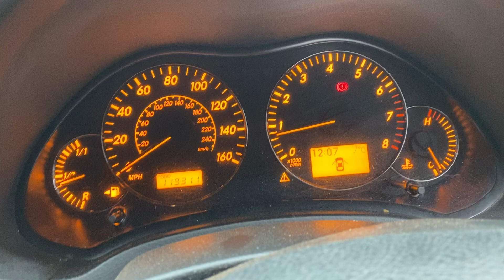Разборка Toyota - Avensis 2 2003-2008, 2.0 (VIN: SB1DJ56L70E084516) MA07THU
Основные характеристики:
Год выпуска: 2007
Двигатель: 1AZ2354968
Объём двигателя: 2.0
Тип двигателя: Бензин
Коробка передач: КПП 5-ст.мех.(МКПП)
Кузов: Хэтчбэк 5 дв.
Смотри каталог запчастей Toyota - Avensis 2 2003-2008 на :
⏰ Режим работы колл-центра:
08:00 – 20:00 – ежедневно

Для наших покупателей:
- бесплатная доставка;